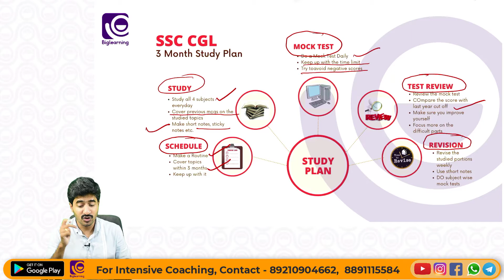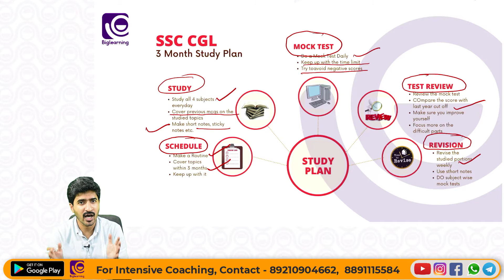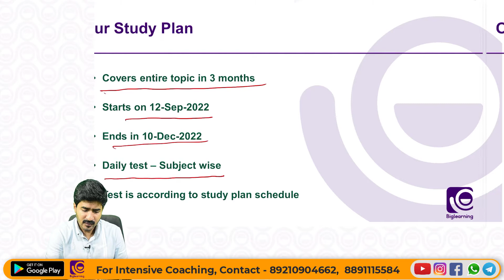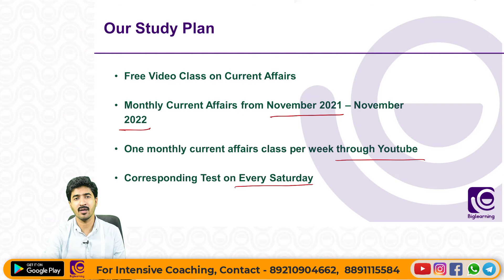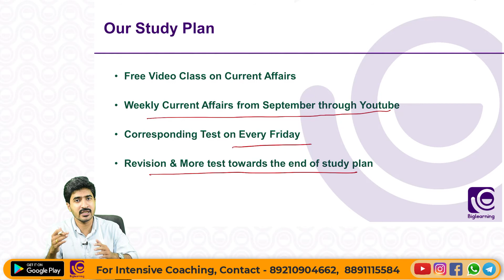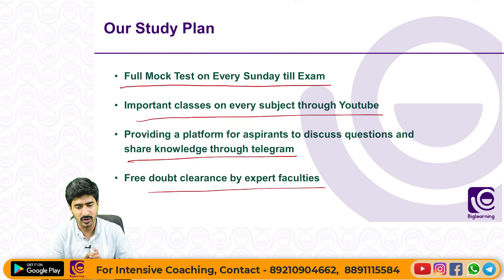SSC | CGL | DETAILED STUDY PLAN | LAST 3 MONTHS PLAN TO CRACK CGL 2022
പ്രിയ ഉദ്യോഗാർഥികളെ,

സെപ്തംബര് 12, 2022 മുതൽ ആരംഭിക്കുന്ന SSC CGL STUDY PLAN അനുസരിച്ചുള്ള 'free ടെസ്റ്റുകൾ' ലഭിക്കാനായി Biglearning ആപ്പ് ഡൌൺലോഡ് ചെയ്യുക. ആപ്പിന്റെ ലിങ്ക് താഴെ കൊടുത്തിട്ടുണ്ട്.

ആപ്പ് ഡൌൺലോഡ് ചെയ്ത ശേഷം ബാച്ചിൽ add ചെയ്യാനായി താഴെ കാണുന്ന നമ്പറിൽ contact ചെയ്യുക.

അല്ലെങ്കിൽ ആപ്പ് തുറന്ന ശേഷം ബാച്ചിൽ കയറി SSC CGL ബാച്ചിന്റെ ബാച്ച് കോഡ് ആയ 'SSCCGL2022' എന്ന് ടൈപ്പ് ചെയ്തു കൊടുക്കുക.

Are you looking for a quick and easy way to prepare for your SSC/RRB/IBPS Exam?
Biglearning is Kerala’s No. 1 educational platform.  It's been founded by academicians in 2019, dedicated to providing quality education with affordable fees. Our team of experts will help you prepare for the exam in full swing. With over 5,500+ learners around the world, you can be sure that your learning will be met with high levels of excellence.
So what are you waiting for? Go forth and learn with Biglearning.